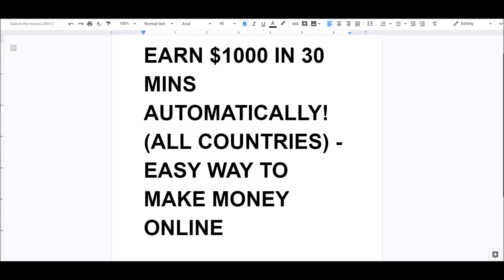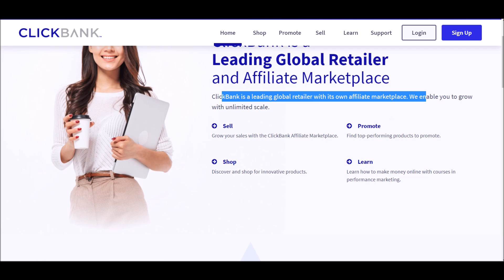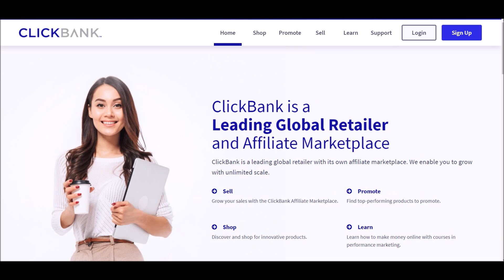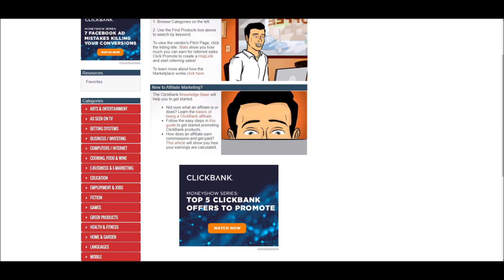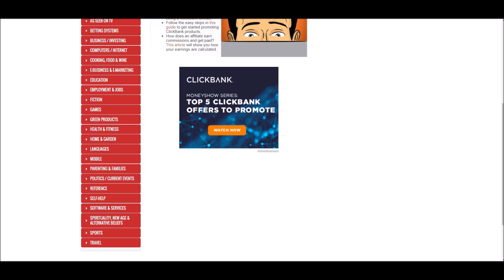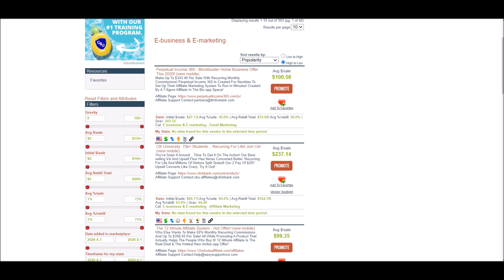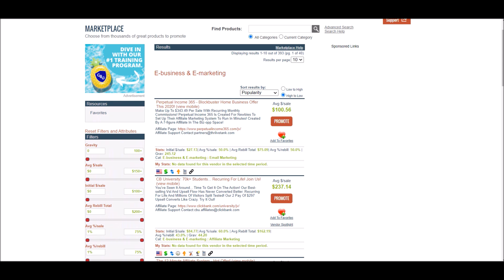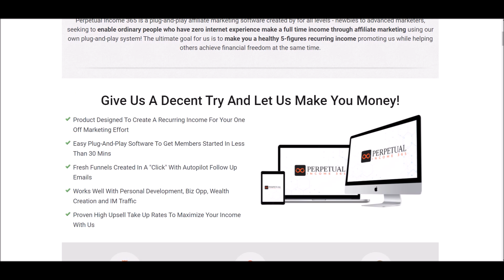Earn $1000 in 30 Mins AUTOMATICALLY! (All Countries) - Easy Way to Make Money Online